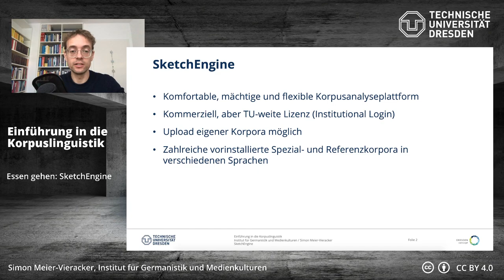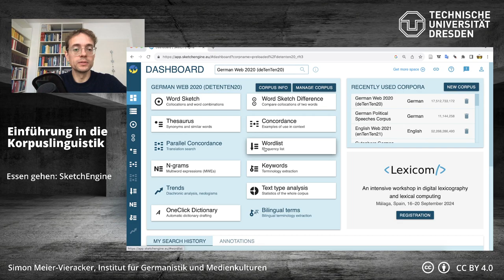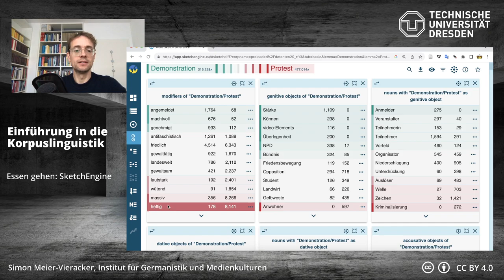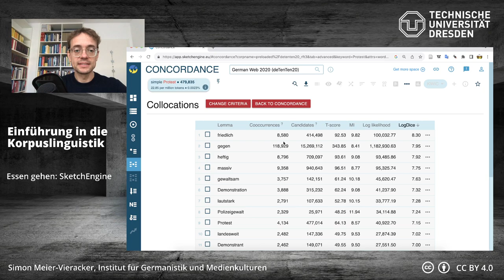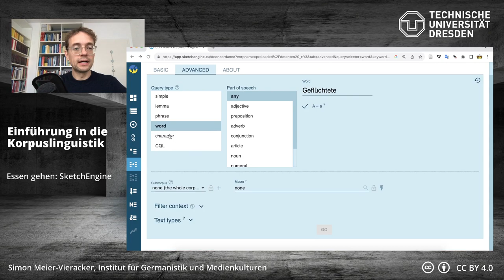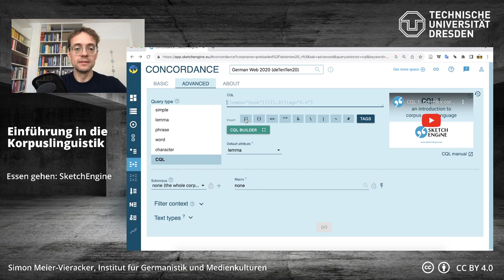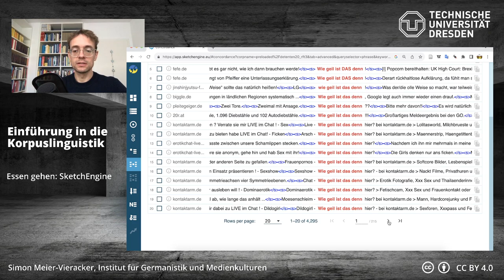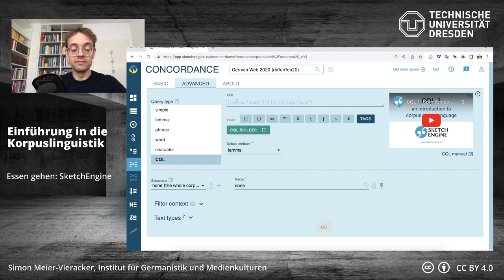Einführung in die Korpuslinguistik – Essen gehen: SketchEngine